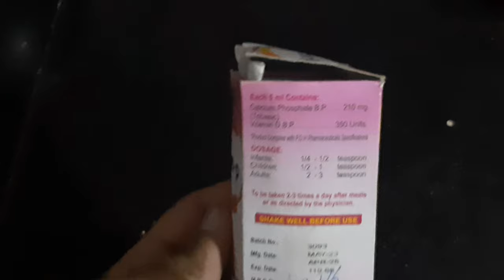Treatment and Prevention of Anorexia in Poultry | مرغیوں اور دوسرے برڈز میں سوکٹرےکی وجوہات اورعلاج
Treatment and Prevention of Anorexia in Poultry
مرغیوں اور دوسرے برڈز میں سوکٹرےکی وجوہات اور علاج